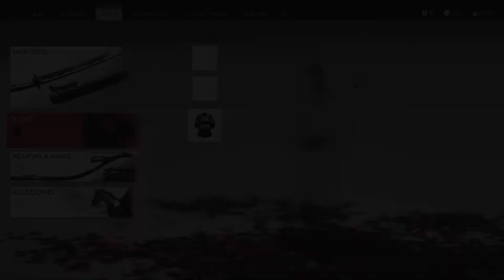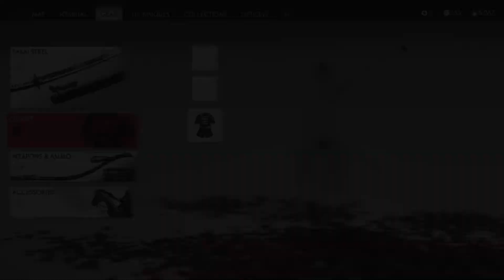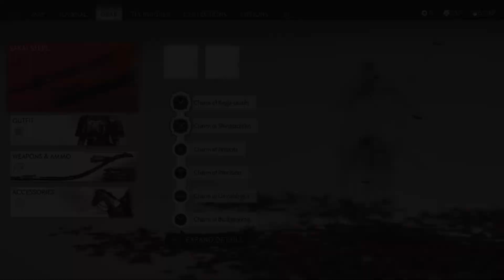Ghost of Tsushima - Mongol Territory: Lonely Forest Clearing - PS4 Pro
Welcome to my 1st playthrough of 'Ghost of Tsushima' on PS4 PRO!

In this Video:
- ACT 2
- Mongol Territory
- Lonely Forest Clearing

REBEL GAMER

PS4 PRO